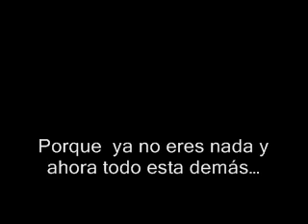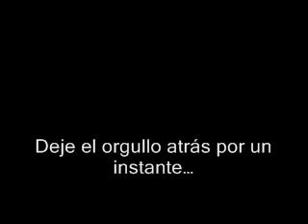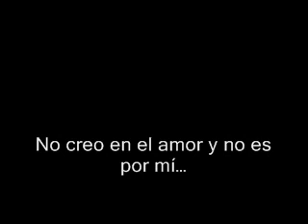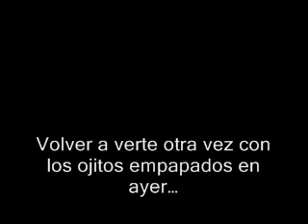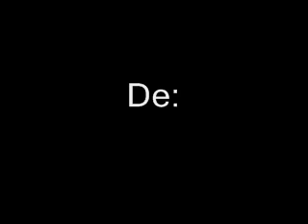sueños rotos - la 5 estacion